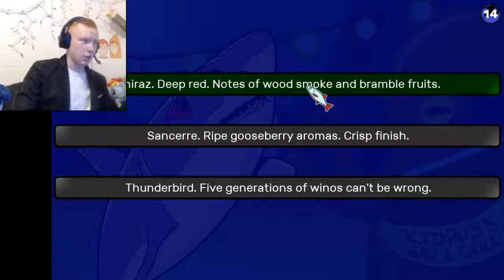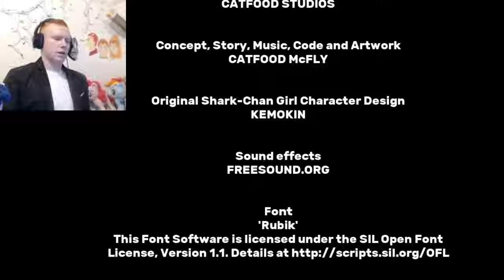5oUr_m1lK Plays Shark Dating Simulator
Warning Parental descretion is advised

Powdered Milk
7812 Sherman Ave. A